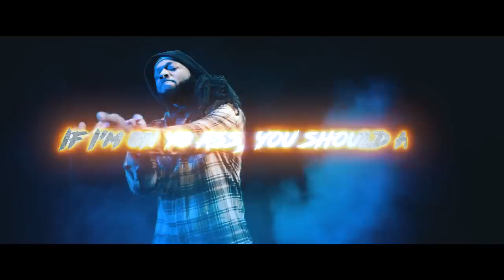No Fatigue - "10 Piece" ft. Montana of 300 (Official Music Video)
Official Video for No Fatigue - "10 Piece" featuring Montana of 300.
Shot by @MackLawrencefilms